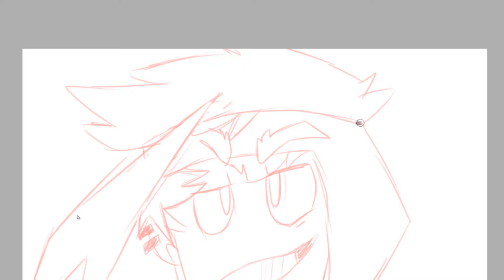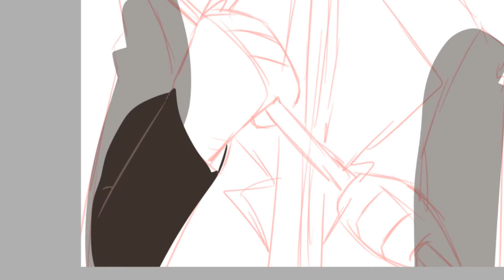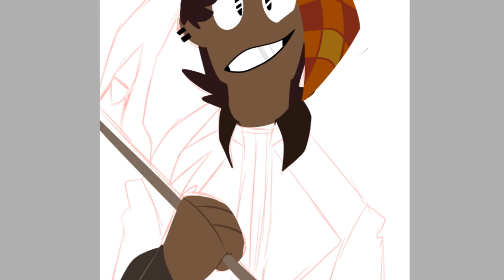.:SP:. welp, looks like i need to kill you now